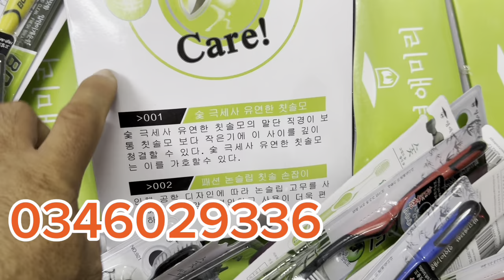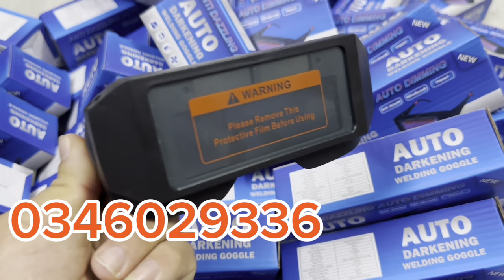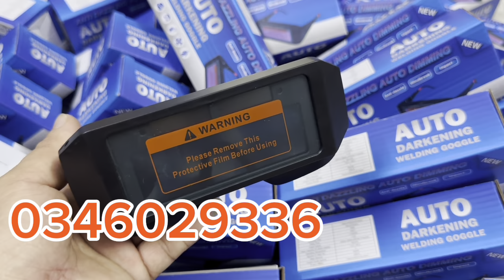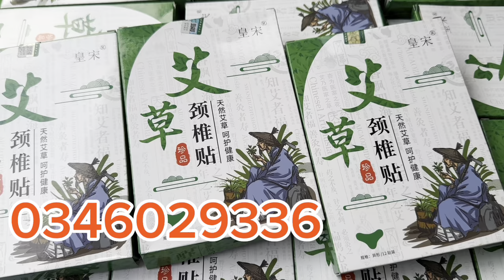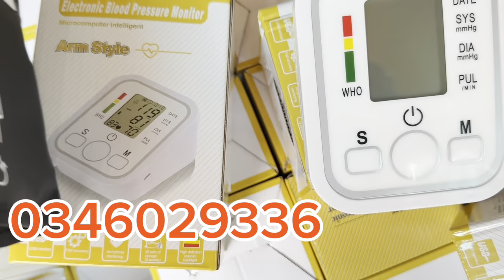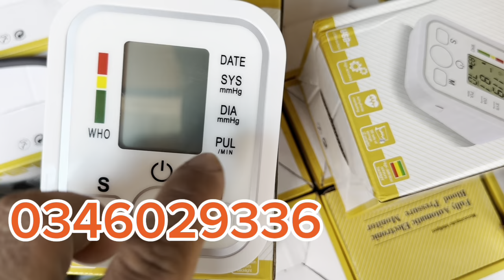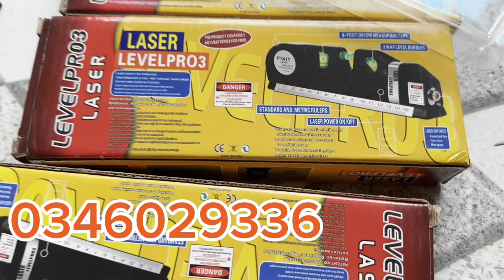Nay em tiếp tục thanh lý xã hàng dây đèn trang trí , bóng đèn quạt đa năng …vvv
Máy xây dựng tấn phúc: chuyên phân phối sỉ và lẻ dụng cụ máy móc thiết bị cầm tay cơ khí trên toàn quốc

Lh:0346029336